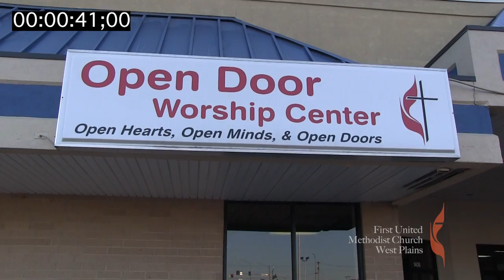Demo - Church Building B Roll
Just a quick test.  Actual videography is not all that great.  Just showing quality